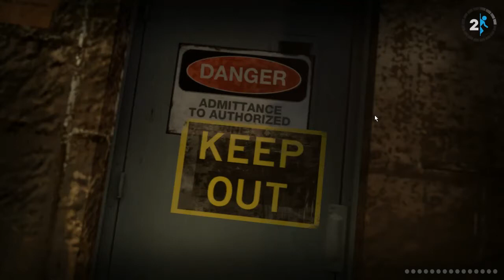Portal 2 HD (Blind) - Episode 13 - Brackium Emendo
Fun time with that jelly gel thingy. Also not playing canasta.